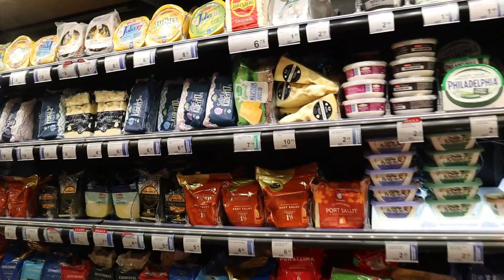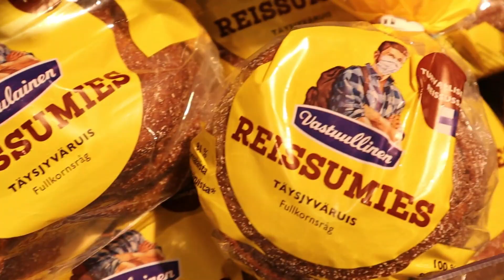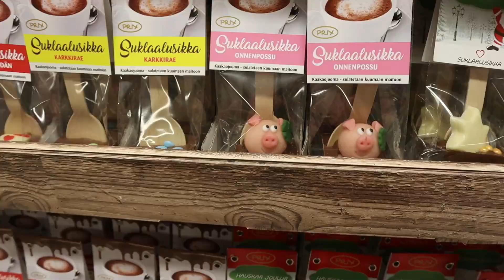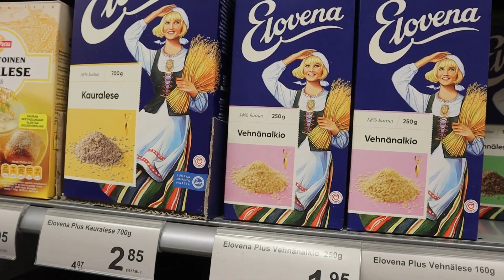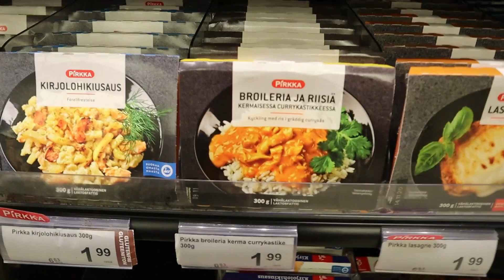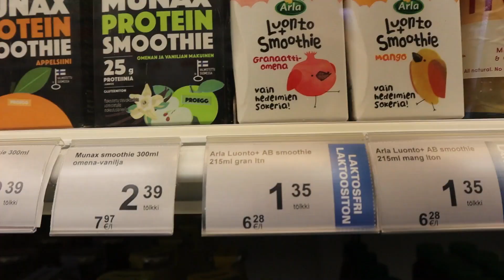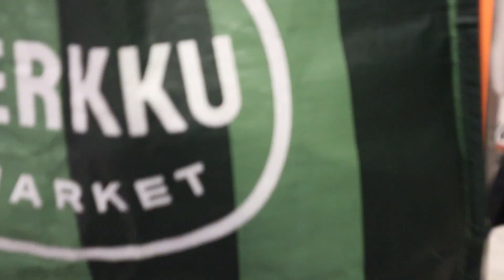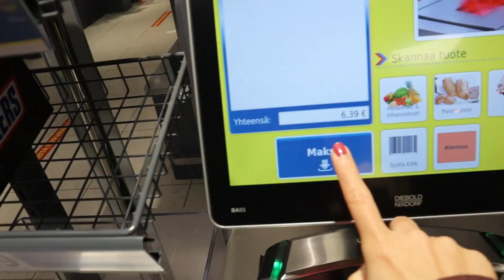THIS IS HOW WE GROCERY SHOP IN FINLAND 🇫🇮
Places mentioned:
- K-Market Postitalo
-Lidl City Center
-Stockmann Helsinki Christmas Lights

Find out about Living in Finland or Things to know before Moving to Finland

POPULAR UPLOADS 》

Where are you from? Myanmar (Burma)
Where do you live? Currently living in Helsinki
How long have you lived in Finland? 2.5 years
What Camera do you use? Canon EOS M50 (or) iphone11 camera
What do you use to edit your videos? Wondershare Filmora9